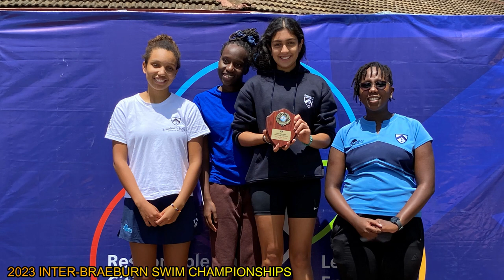Swim Journal #949: 2023 Inter-Braeburn Swim Champs | Mixed u9 4x25 SC Medley Relay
2023 Inter-Braeburn Swim Champs
Jan. 2023
Mixed u9 4x25 SC Medley Relay
Braeburn School took part in the Inter-Braeburn Swimming Gala which was held on the 14th of January at Braeside School. In the 9 & Under category, Braeburn came first in both Boys and Girls teams. In the 10/11 years category, the girls came 1st and the boys came 3rd. In the 12/13 years category, both Girls and Boys came 3rd. The Braeburn swimmers took home the championship. Congratulations to all the swimmers that participated!